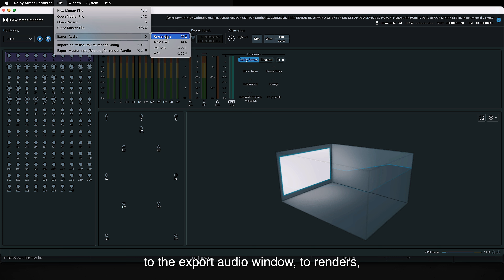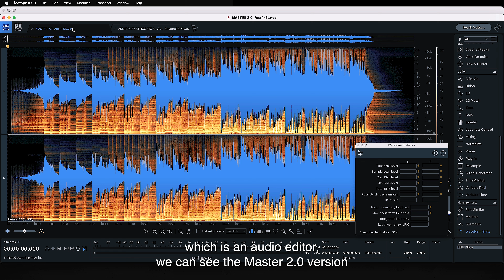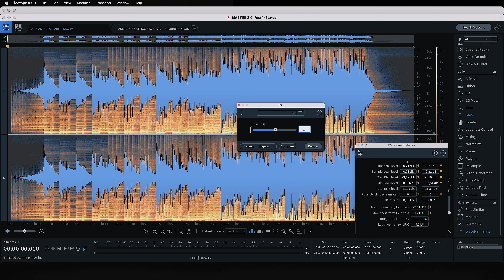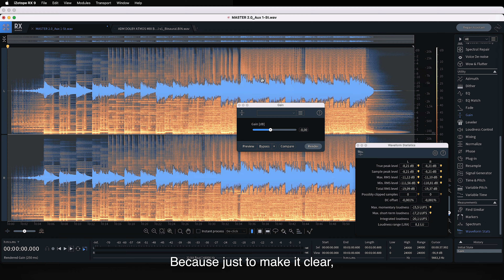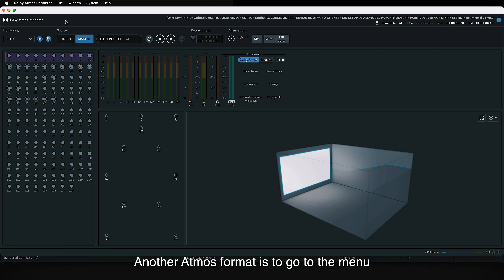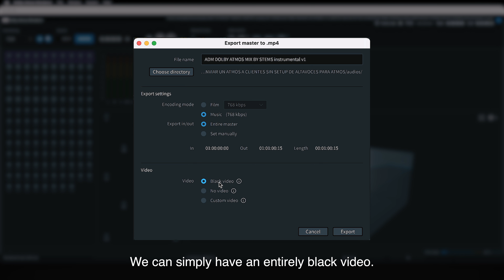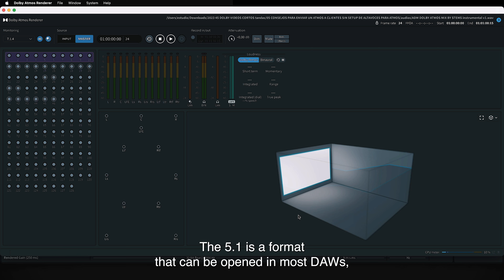Dolby Atmos Music: Ways to Send Dolby Atmos to Your Client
In this video, sound engineer Luis Del Toro provides a step-by-step breakdown of exporting and sharing various files that will allow your clients to review a Dolby Atmos mix.

The Dolby Institute was created to educate, inspire, and empower the next generation of content creators. Through educational programs, strategic partnerships, and direct artist support, we help creatives think critically and creatively about sound and image, unlocking the power of technology to help tell their stories.

En este video, el ingeniero de sonido Luis Del Toro ofrece un desglose paso a paso de cómo exportar y compartir varios archivos que permitirán a tus clientes revisar una mezcla de Dolby Atmos.

El Instituto Dolby fue creado para educar, motivar, y facultar a la próxima generación de creadores de contenido. A través de programas educativos, asociaciones estratégicas y apoyo directo a los artistas, ayudamos a los creativos a pensar de manera crítica y creativa sobre el sonido y la imagen, desbloqueando el poder de la tecnología para ayudar a contar sus historias.